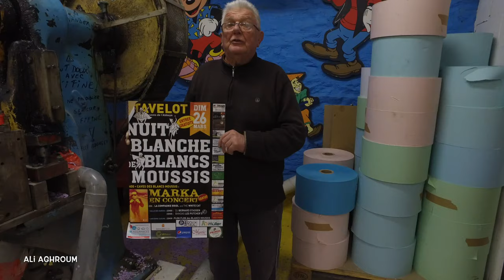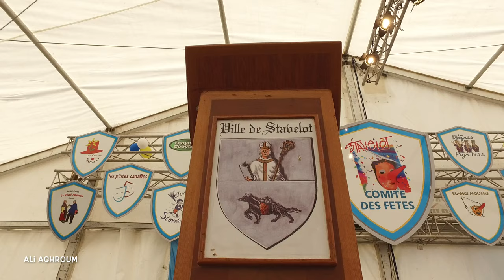Confrérie des Blancs-moussis de Stavelot , reportage + Interview . 2017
Il existe une autre version avec une nette amélioration dans le son des interview regarder sur mon mur et dans description , il est marqué une nette amélioration dans le son des interview et voilà la bonne vidéo